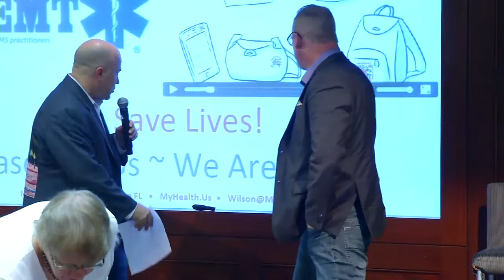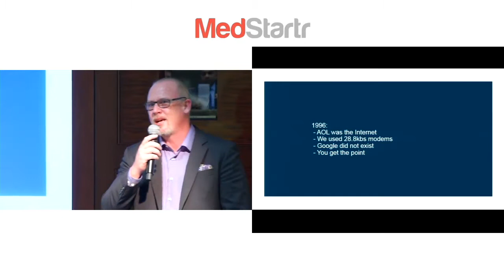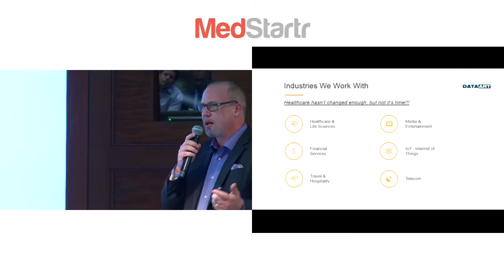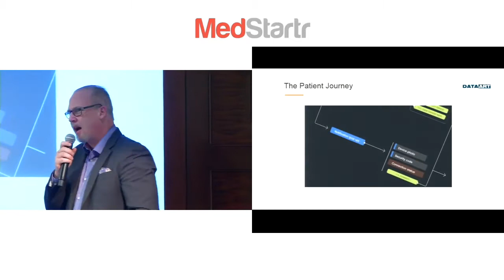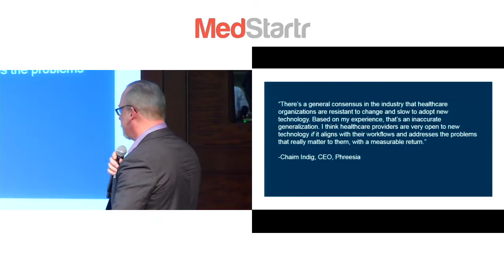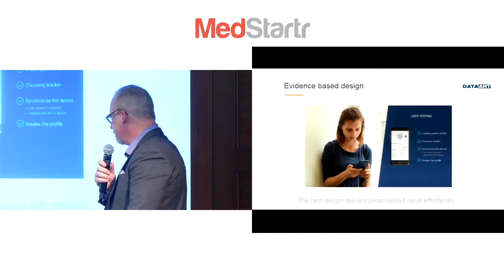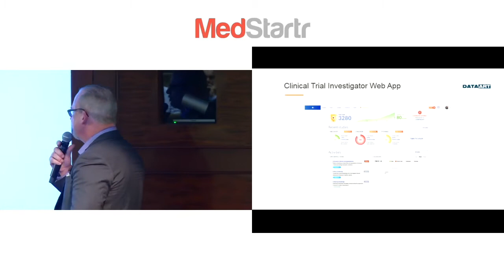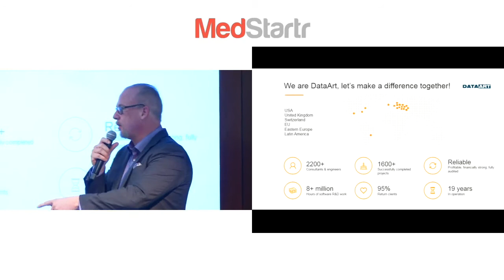Building Killer Apps and Devices for Healthy Living